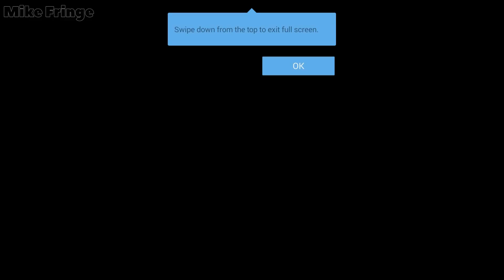아이테르: 천공의성 - Aether Mobile - Gameplay - Action RPG Android / iOS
New Action RPG for Android: Aether Mobile (아이테르: 천공의성) has just released.

*  And More...

아이테르: 천공의성 (Aether)
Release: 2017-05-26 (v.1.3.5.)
Developer: Longtu Korea Inc.